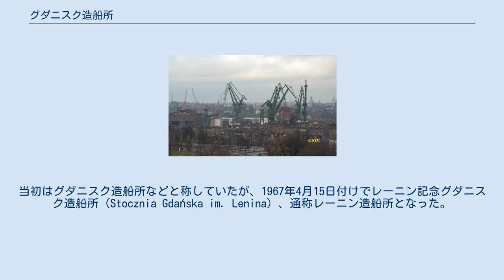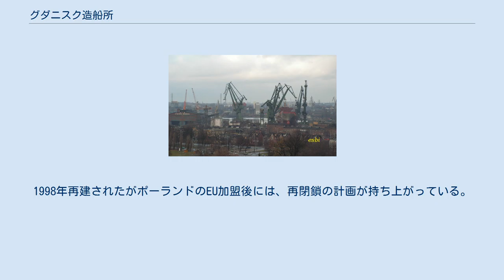グダニスク造船所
レフ・ヴァウェンサ
グダニスク造船所 グダニスク造船所（グダニスクぞうせんじょ、ポーランド語:Stocznia Gdańska ストーチュニャ・グダーィンスカ）は、ポーランドのグダニスクにある造船所。
ナチス・ドイツの造船所を1945年に再建稼動させたもの。
 グダニスクでは、1570年代から造船業が発達した。
1804年にはプロイセン王国の下で最初の造船所が開かれ、1871年にはドイツ帝国の造船所が開業した。
第一次世界大戦後は、自由都市ダンツィヒに含有された。
その後、ナチス・ドイツがグダニスクを占領し、用途別に4つの造船所を操業した。
 第二次世界大戦後、ポーランド人民共和国の造船所となった。
当初はグダニスク造船所などと称していたが、1967年4月15日付けでレーニン記念グダニスク造船所（Stocznia Gdańska im. Lenina）、通称レーニン造船所となった。
 冷戦時代、グダニスク造船所は東側諸国の中心的な造船所のひとつとして多くの船舶を建造した。
それらは、ソ連など友好各国に供給された。
1980年、造船所の独立自主管理労働組合「連帯」による労働運動が、ポーランド民主化、さらには東欧革命の扉を開いた。
「連帯」委員長のワレサは、同造船所の電気工であった。
 民主化後、民営化され経営が悪化し大規模なリストラが行われたが1996年倒産。
1998年再建されたがポーランドのEU加盟後には、再閉鎖の計画が持ち上がっている。